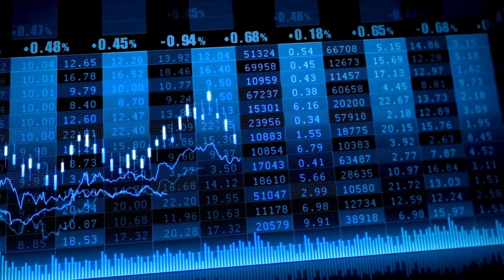El Ibex sube y se queda a las puertas de resistencias, aupado por Repsol y Sabadell